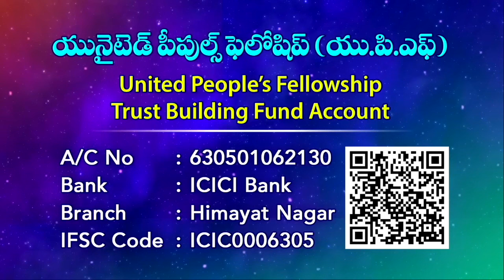" లైంగిక అవినీతి " (కోరింథీ 5 : 1 - 3 )Sexual Immorality || Message by Joy Cherian || UPF Church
☞ Morning Sunday School: 6am to 9am
☞ Evening Sunday School: 6pm to 9pm
☞ Evening Monday School: 6pm to 9pm

UPI: upfjoy-1@okaxis